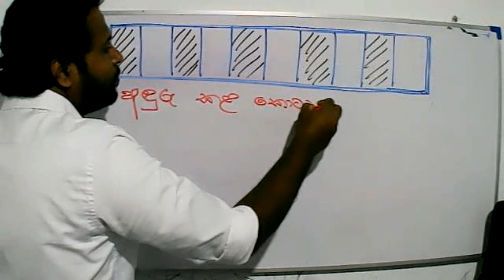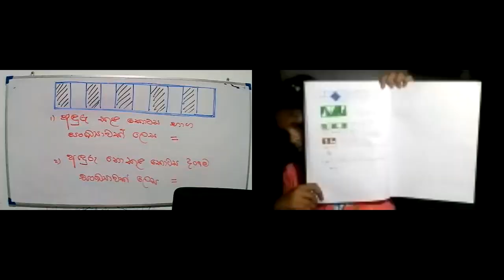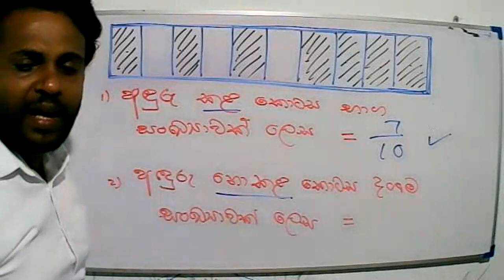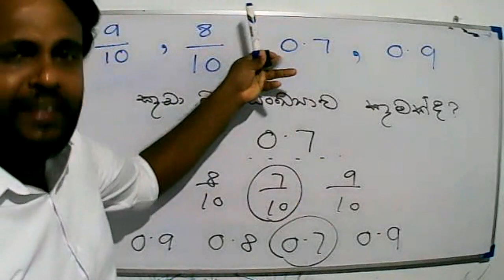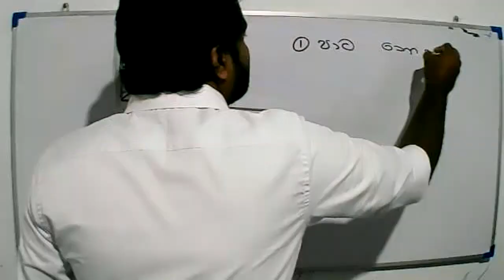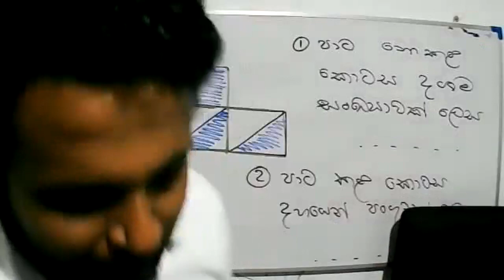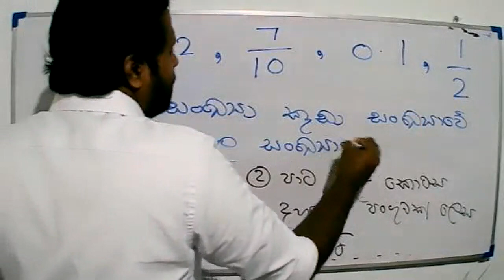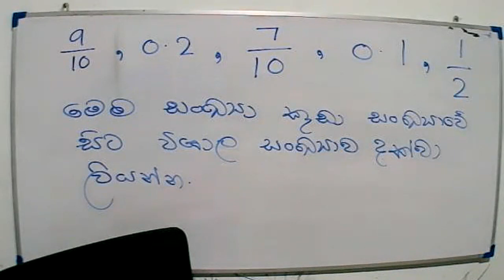2021 -07- 03- 5 ශ්‍රේණිය - ගණිතය